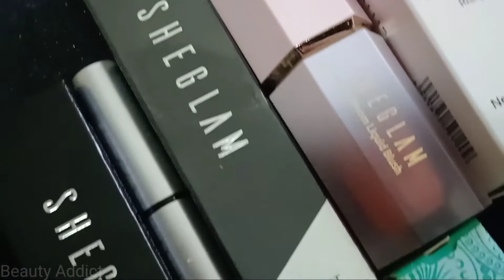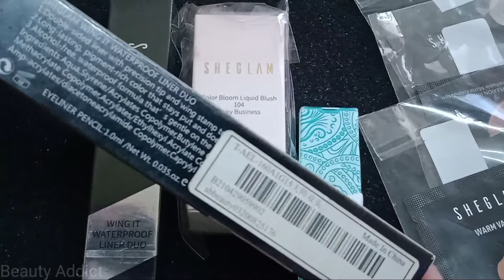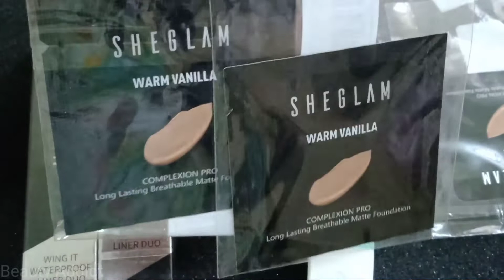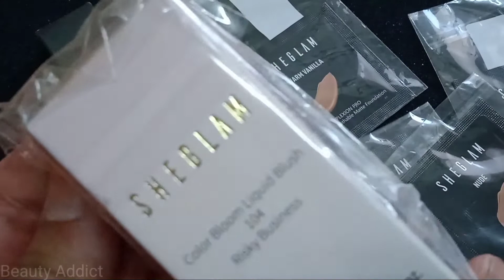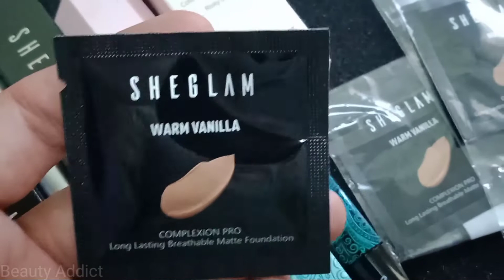Sheglam Foundation in just 1 AED|Sheglam Makeup Product|Sheglam Blush|Liquid Blush|Buy 1 Get 1 offer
Eyeliner buy 1 get 1 offer eyeliner price 15aed
SheGlam Vanilla Foundation 1 AED each
SheGlamFoundation scatch  nude  1 Aed
sheglam Mascara 20 AED
sheglam Liquid Blush 15 AED